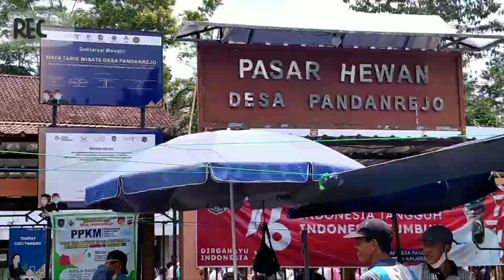Cara ampuh agar kambing PE doyan rumput.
Cara ampuh agar kambing PE doyan rumput, cara agar kambing doyan makan rumput, cara agar kambing makan rumput, rumput untuk makan kambing, kambing makan rumput,

Melayani pemesanan👇
1. Kandang kelinci
2. bibit odot/pakan ternak
3. Bibit indigofera
4. nestbox (kotak lahiran kelinci)
5. Kandang kambing
Siap antar sampai tujuan
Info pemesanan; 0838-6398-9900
Alamat;
Jl. Raya Belik-Cikadu KM 10
Desa Majakerta
Kecamatan Watukumpul
Kabupaten Pemalang
Google maps ; Df's Rabbit85